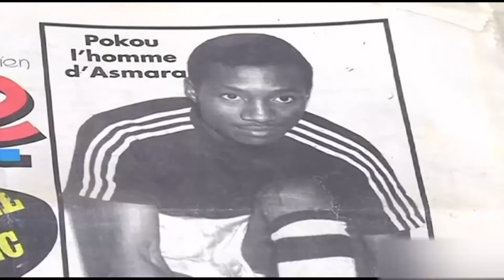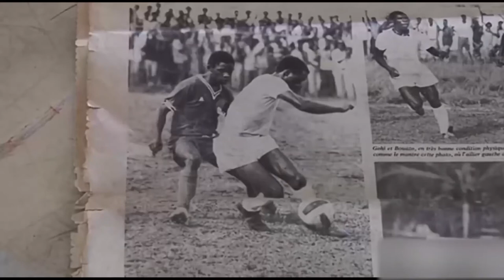l'histoire de Laurent Pokou (Itanti Laurent Pokou)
Retour sur la carrière d'une des premières grandes stars du football africain et  la première grande star du football ivoirien. L'homme d'Asmara, le duc de bretagne... Laurent Pokou aura marqué l'histoire du football africain et du stade rennais.